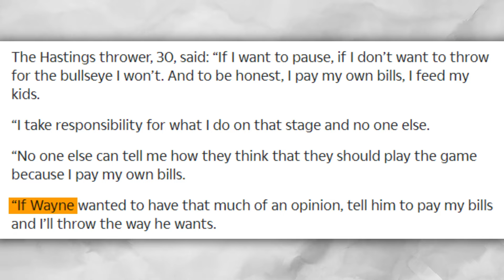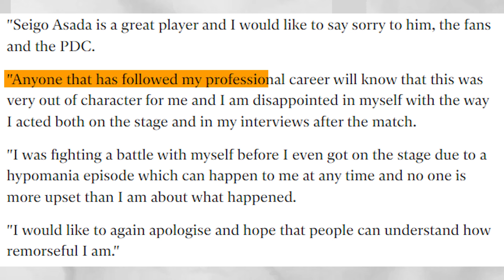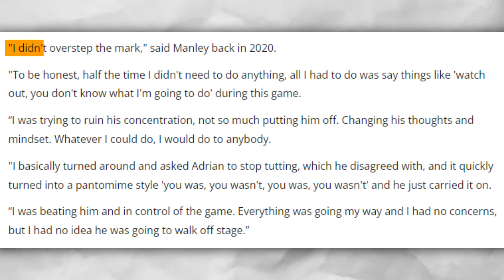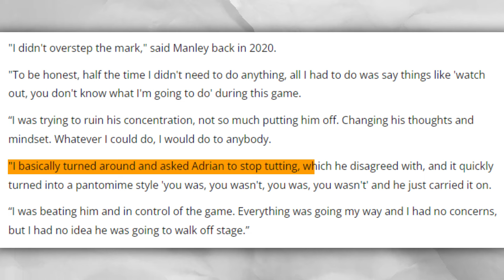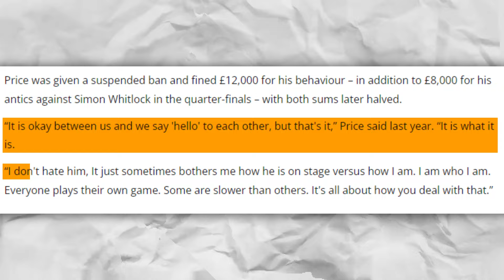SHOCKING: Dart Player Brings CROKODIL By Walk On, GOES COMPLETELY Wrong, You Won't Believe It!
Today we're going to talk about SHOCKING: Dart Player Brings CROKODIL By Walk On, GOES COMPLETELY Wrong, You Won't Believe It! Our channel DartsFlix will always keep you up to date with insides in the dart world that you normally never get to hear. Stay up to date on all the happenings in the Dart world so you know what things are REALLY going on!